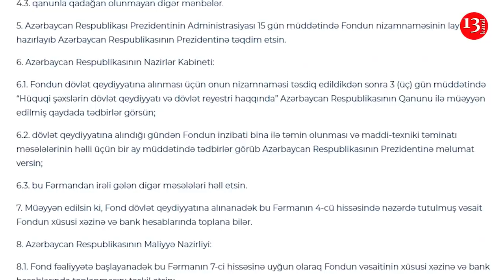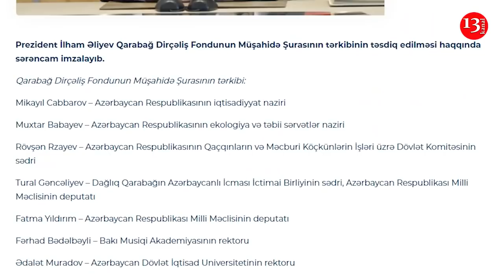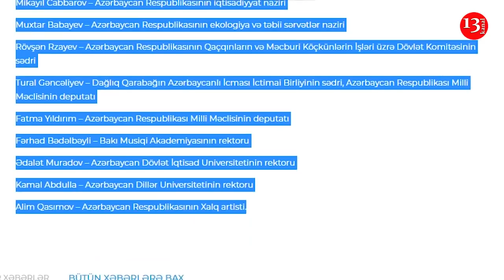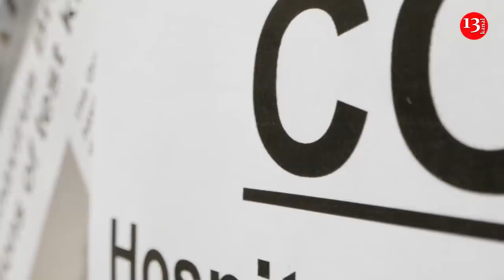РОССИЯ запросила у АЗЕРБАЙДЖАНА правовой ПОМОЩИ ...Они БИЛИ нас по РАНАМ